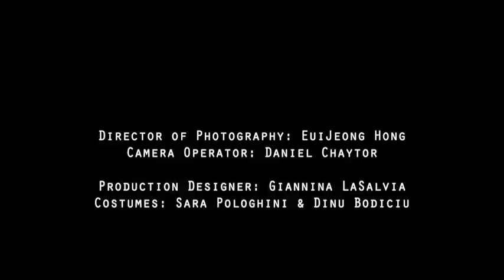"Half Moon" - Trailers Porto7 2011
1969, Summer of the Space Race.
Briefed on recent developments on the Russian side, Eugene McAlistair, NASA's administrator is forced to take up a challenging mission: completing a 5 year plan to have people walk on the Moon in 2 weeks.